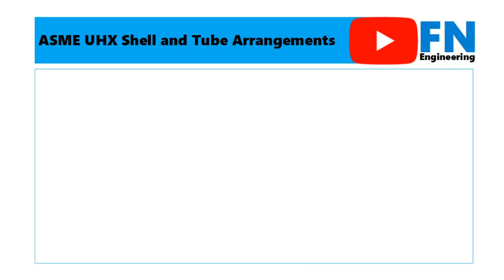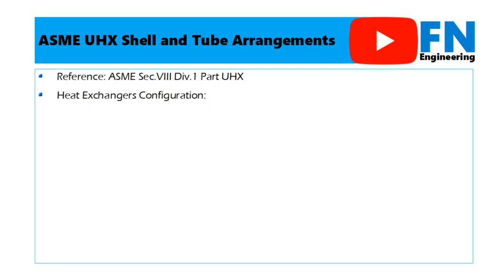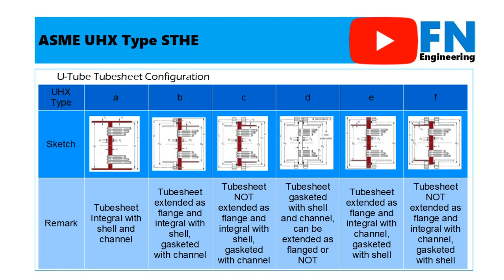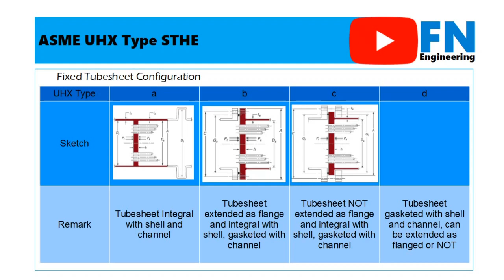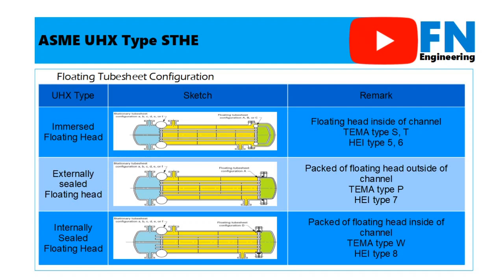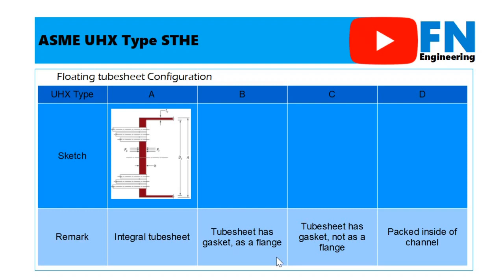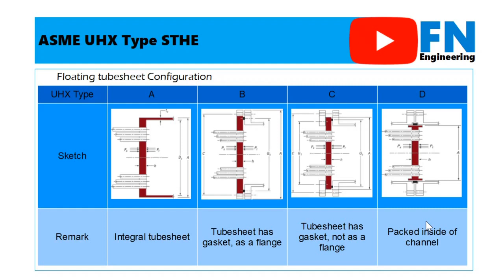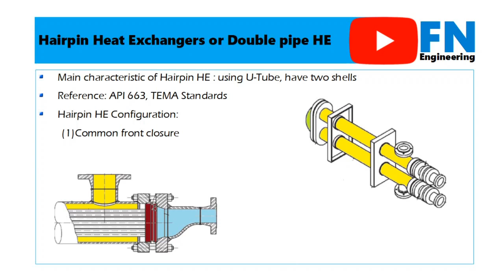Shell and Tube Heat Exchangers (Part 3) | ASME UHX Type, Hairpin HE | Design and Construction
Shell and Tube Heat Exchangers (ASME UHX Type, Hairpin) Design and Construction

Introduction Shell and Tube Heat Exchangers | International Standards | STHE Types

To introduce the common international standards for shell and tube heat exchangers including TEMA, API 660, HEI STHE, ASME UHX, and API 663.
Moreover, to understand in more detail the type or configuration or arrangement of shell and tube heat exchangers for instance TEMA type, HEI type, ASME type, and Hairpin type.

Outline video
1. International standards for STHE
 - TEMA 9th ed
 - API 660 Shell and Tube Heat Exchangers 9th ed
 - API 663 Hairpin Heat Exchanger 1st ed
 - HEI Standards for Shell and Tube Heat Exchangers 5th ed
 - ASME Section VIII Division 1 2017 ed Part UHX

2. Overview of each standard with table contents, appendixes, and others in TEMA, API 660, API 663, HEI STHE, and ASME UHX

3. Shell and Tube Heat Exchangers Configuration
 - TEMA Type
 - HEI Type
 - ASME UHX Type
 - Hairpin Type

4. Shell and Tube Heat Exchangers TEMA Configuration
 - Front Head
 - Shell Arrangements
 - Rear Head

5. STHE HEI Type
 - Tubeside closure
 - Tubeside closure (rear only)
 - Shell configuration
 - Stationary tubesheet
 - Floating and packed tubesheet

6. ASME UHX STHE type
 - U-Tube STHE
 - Fixed tubesheet STHE
 - Floating tubesheet STHE

7. Hairpin types
 - Common front closure
 - Separated front closure

Source or Reference:
- TEMA
- HEI STHE
- ASME Sec.VIII Div.1 Part UHX